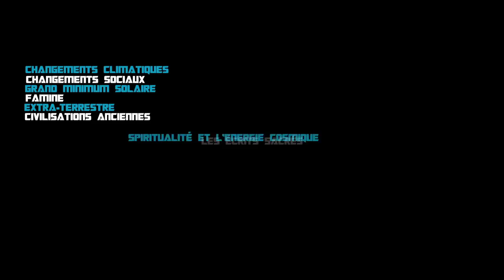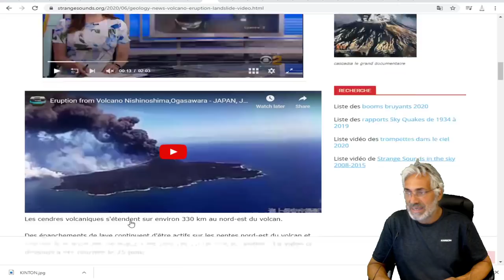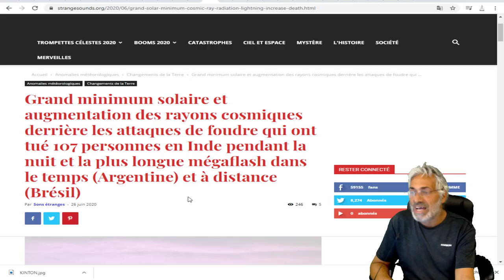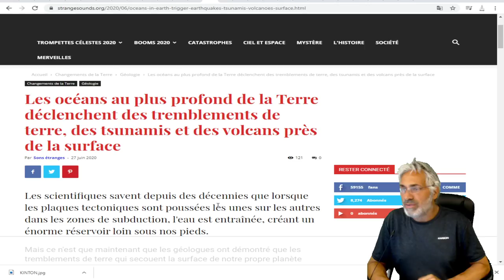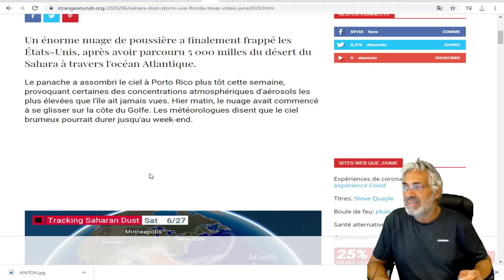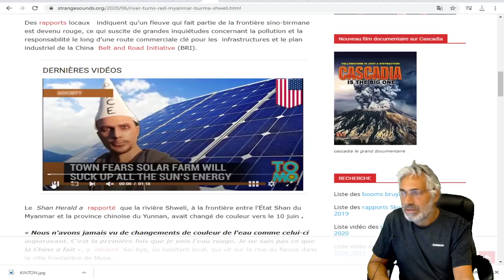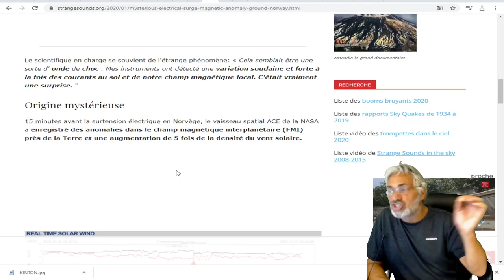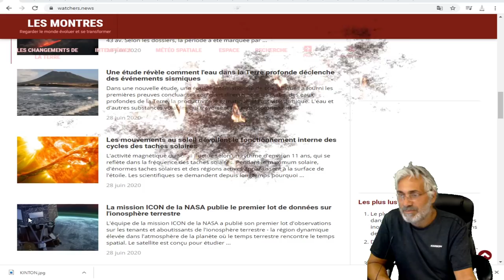LES DERNIÈRS ÉVÈNEMENTS CLIMATIQUES;LA RÉALITÉ DÉPASSE LA FICTION;UNE ODEUR DE FIN QUI APPROCHE.